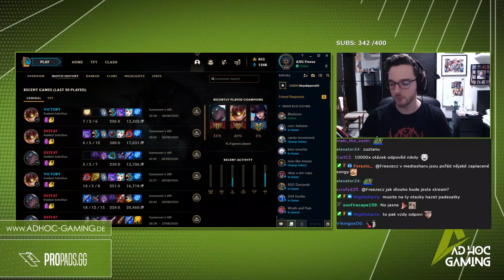Freeze | 30 K ZA TO ŽE TO DOHRAJU ? | MALD KING